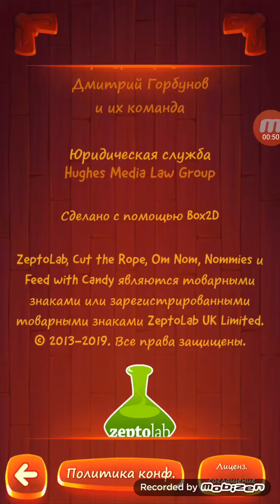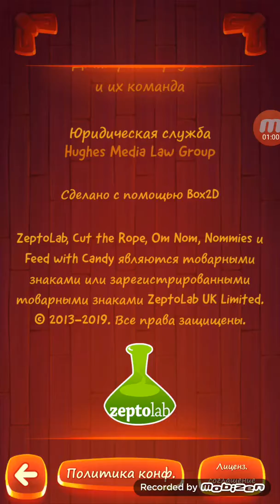Cut the rope magic титры